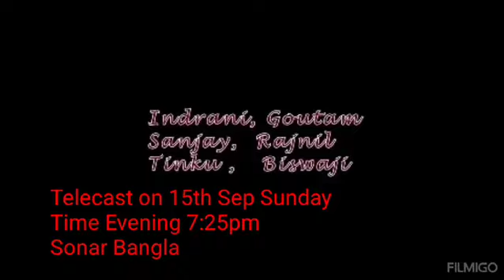"Bon Banglow Rahasya" promo 2024 presented by Sarbani Production will relese on 15th Sep Sunday